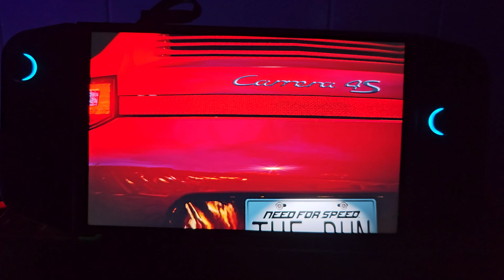Need For Speed The Run | Lenovo Legion Go | Max Settings, 2560x1600 | PC